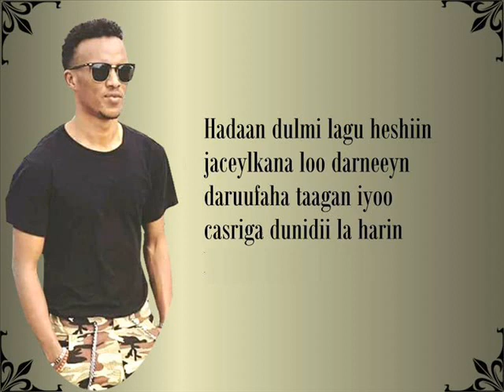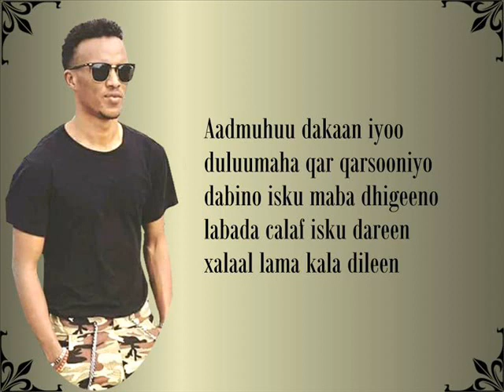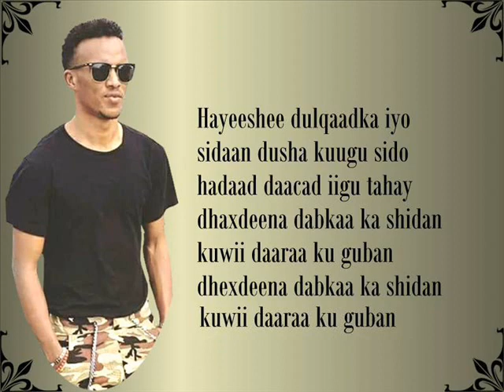NIMCAAN - KUWII DARAA KU GUBAN - HEES QORAN - SOMALI LYRICS